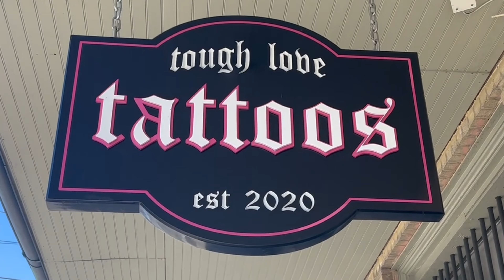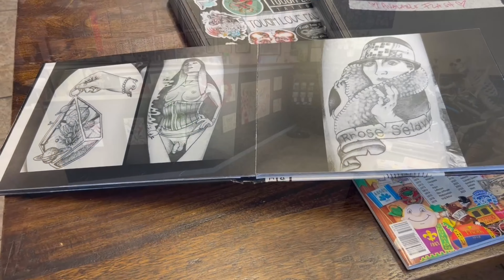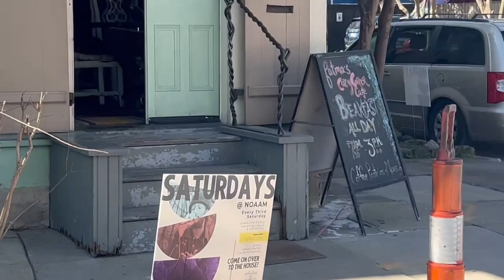New Orleans Travel Vlog~Mardi Gras 2023~Local Vibes~French Quarter & Market~New Tattoo